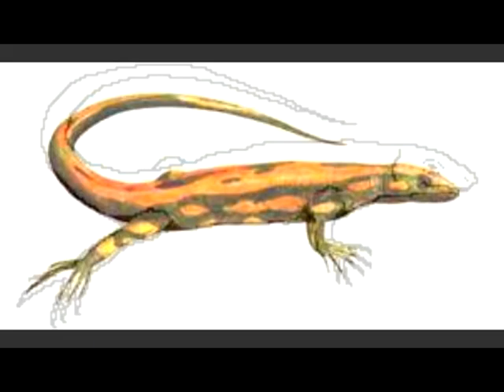hylonomus music video FINAL.mpg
A music video about the Hylonomus written by Kyla (8) and her dad (Old).